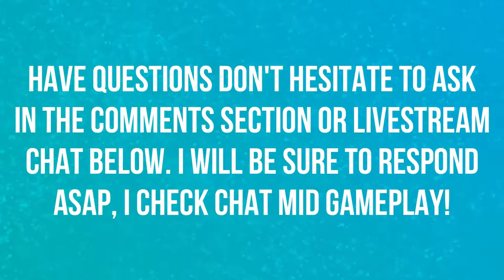ULDIR NORMAL | BATTLE FOR AZEROTH | MYTHRAX | WORLD OF WARCRAFT BATTLE FOR AZEROTH 🎮🎮🎮